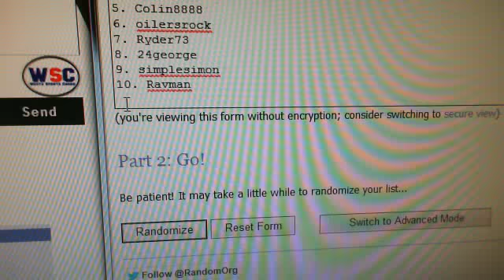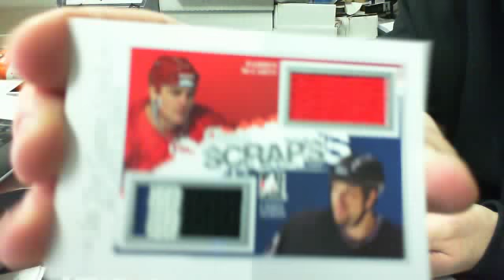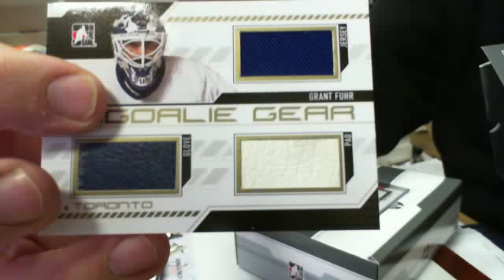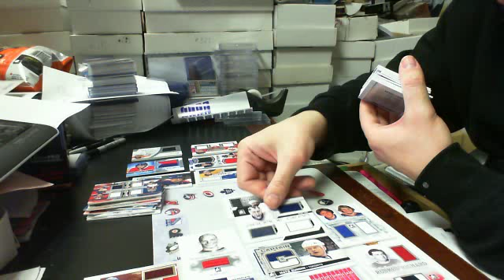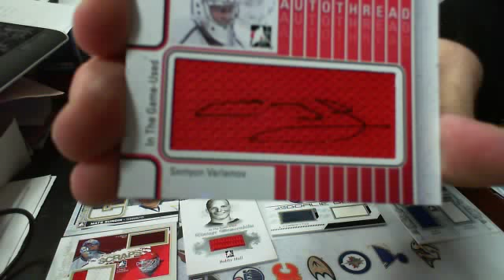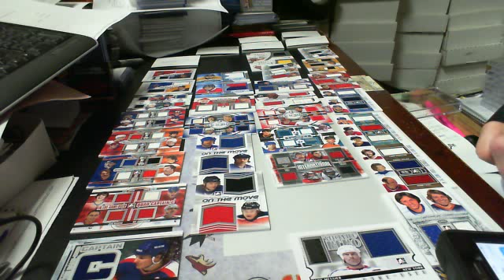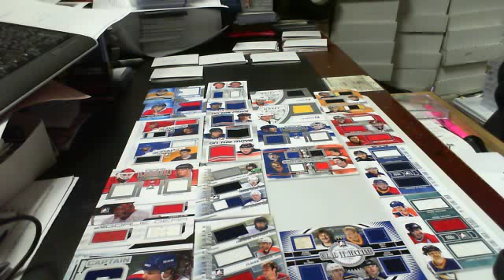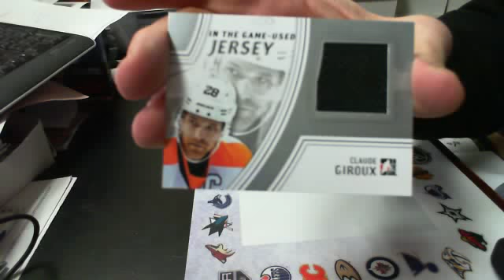Break#207 1 CASE 2013-14 IN THE GAME USED HOCKEY CARD DRAFT